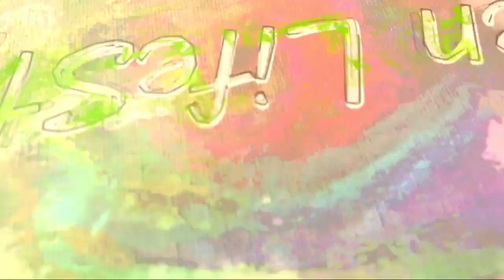ถั่วลูกซัด Fenugreek |ถั่วลูกซัดลดเบาหวาน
เบาหวานเป็นโรคที่เกิดจากความผิดปกติของร่างกายที่มีการผลิตฮอร์โมนอินซูลินไม่เพียงพอ ทำให้ระดับน้ำตาลในเลือดสูงเกินปกติ สมุนไพรที่ใช้ลดน้ำตาลในเลือดมีอยู่มากมาย แต่ที่ได้ผลดีและปลอดภัยหรือไม่ก็ขึ้นอยู่กับข้อมูลจากการวิจัยทางสรรพคุณและพิษวิทยา รวมทั้งวิธีการใช้ที่ถูกต้อง แต่ทั้งนี้ ก็ขึ้นอยู่กับระบบทางชีววิทยา (Biosystem) ของแต่ละคนว่าจะตอบรับกับสมุนไพรชนิดไหน ดังที่หมอแผนโบราณกล่าวว่าลางเนื้อชอบลางยานั่นแหละ
และลูกซัดก็เป็นสมุนไพรอีกชนิดหนึ่งที่ใช้รักษาโรคเบาหวานได้ผลดีไม่มีพิษภัย ลูกซัดเป็นพืชล้มลุกตระกูลถั่วที่ฝักข้างในมีเมล็ดเหมือนก้อนกรวด ซึ่งใช้ประโยชน์ได้มากมาย
ที่สำคัญคือปัจจุบันมีผลการศึกษาวิจัยทางคลินิกว่าเมล็ดลูกซัดสามารถลดน้ำตาลในเลือดของผู้ป่วยเบาหวานทั้งชนิดที่พึ่งอินซูลิน (Insulin dependent diabetics) และชนิดที่ไม่พึ่งอินซูลิน (Non-insulin dependent diabetics) รวมทั้งในคนปกติด้วย
สารสำคัญในเมล็ดลูกซัดที่มีสรรพคุณลดน้ำตาลคือ ไตรโกเนลไลน์ (Trigonelline) ซึ่งเป็นที่มาของชื่อวิทยาศาสตร์ว่า Trigonella foenum-graecum L. สำหรับผู้ป่วยเบาหวานชนิดต้องพึ่งอินซูลินมีวิธีใช้ลูกซัดให้ได้ผลดังนี้
ผงเมล็ดลูกซัดขนาดมื้อละ 50 กรัม ผสมอาหารรับประทานวันละ 2 มื้อ กลางวันและเย็นเป็นเวลา 10 วัน จะพบว่าระดับน้ำตาลในเลือดและในปัสสาวะลดลง ยิ่งไปกว่านั้นสารสำคัญในเมล็ดลูกซัดยังเพิ่มหน่วยรับอินซูลิน (Insulin Receptor) บนเม็ดเลือดแดงทำให้เพิ่มการใช้น้ำตาลกลูโคสและเพิ่มความต้านทานต่อกลูโคสด้วย กล่าวคือ หากเผลอกินของหวานเกินไปบ้างก็จะไม่ส่งผลให้น้ำตาลในเลือดสูงมาก
สำหรับผู้ป่วยเบาหวานชนิดไม่พึ่งอินซูลิน ใช้ผงเมล็ดลูกซัดขนาดมื้อละ 15 กรัม ผสมอาหารรับประทานวันละ 2 มื้อ กลางวันและเย็น นาน 10-15 วันจะพบว่าระดับน้ำตาลในเลือดลดลงอย่างน่าพอใจ
ยิ่งกว่านั้นยังมีการทดลองใช้ผงเมล็ดลูกซัดร่วมกับยาแผนปัจจุบันบางตัวเช่น ซัลโฟนีลลูเรีย (Sulfonylureds) รักษาโรคเบาหวาน นอกจากช่วยให้ระดับน้ำตาลในเลือดลดลงอย่างปลอดภัยแล้วยังช่วยลดผลข้างเคียงจากยาแผนปัจจุบัน เช่น ปัสสาวะบ่อยตอนกลางคืน ดื่มน้ำมากผิดปกติ เบื่ออาหาร อ่อนเพลีย เป็นต้น โดยมีผลดีถึงร้อยละ 80 เมื่อเทียบกับกลุ่มผู้ป่วยที่ไม่ใช้ลูกซัด
เมล็ดลูกซัดเป็นสมุนไพรที่หาได้ง่ายตามร้านขายยาสมุนไพรทั่วไป หรือจะนำเมล็ดไปปลูกใช้เองที่บ้านโดยจะใช้ส่วนใบทำยาด้วยก็ได้แต่ต้องใช้ปริมาณมากกว่าเมล็ด 1 เท่าตัว จะรับประทานเป็นยาหรือจะผสมอาหารรับประทานเป็นประจำก็ได้ แต่อย่าใช้ปริมาณยาต่อวันเกินกว่าปริมาณที่กำหนดเพราะอาจเกิดผลข้างเคียงคือ ทำให้รู้สึกหิวบ่อย หรือเวียนศีรษะเล็กน้อยเพราะขาดน้ำตาล ในกรณีที่รับประทานโดยไม่ผสมอาหาร
สำหรับผู้ป่วยเบาหวานที่ใช้สมุนไพรตัวอื่นไม่ได้ผล หรือต้องการให้ยาแผนปัจจุบันได้รับผลดียิ่งขึ้น ลูกซัดเป็นยาทางเลือกที่ดีและปลอดภัยตัวหนึ่ง แม้คนปกติที่ไม่เป็นเบาหวานก็สามารถรับประทานผงเมล็ดลูกซัดเป็นเครื่องเทศชูรสอาหารวันละมื้อก็ได้